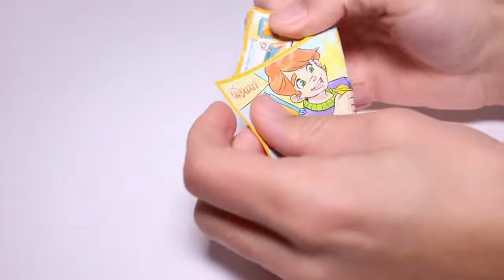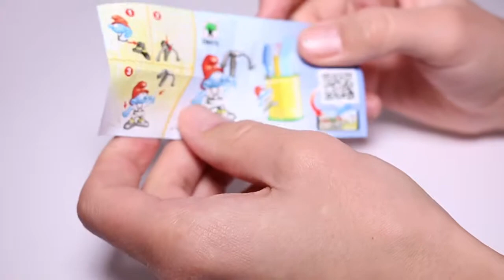Can you guess what will be inside Kinder surprise unboxing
Kinder Surprise egg unboxing